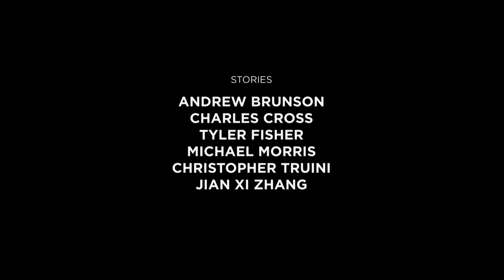Salisbury Stories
The stories highlighted on this video grew from short essays that students wrote about pivotal moments that Salisbury helped them embrace.  We are proud of the boys and their candor in sharing their stories on camera. The essay topics we received covered many areas in the boys' lives on the Hilltop; success, hardship, friendship, character building, coming of age and how Salisbury played a vital role in creating a positive learning moment-one that will stay with each boy forever